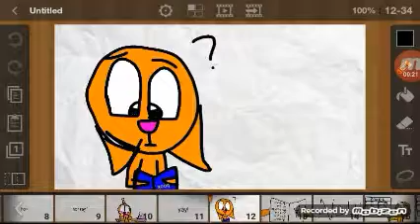There's a cat licking your birthday cake meme